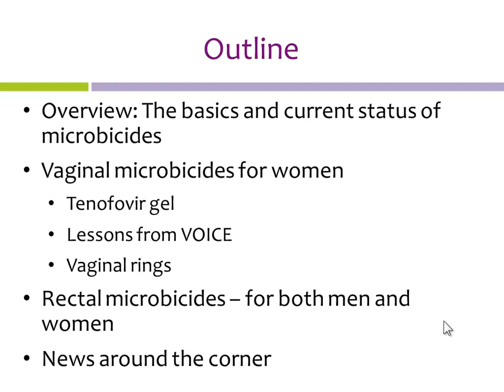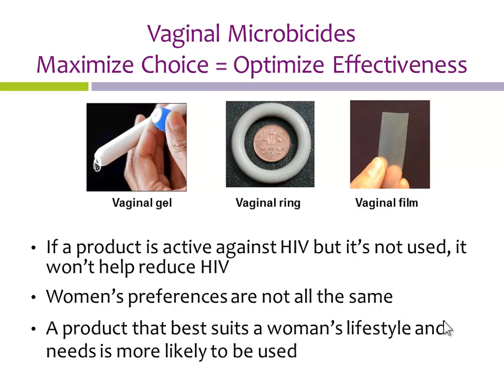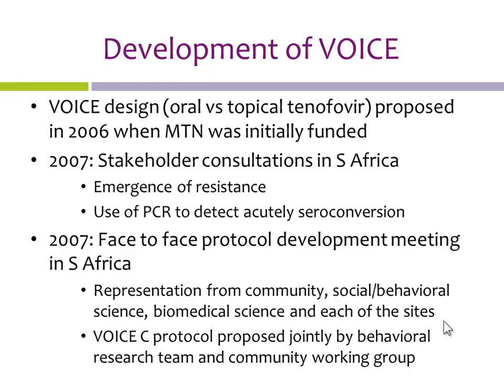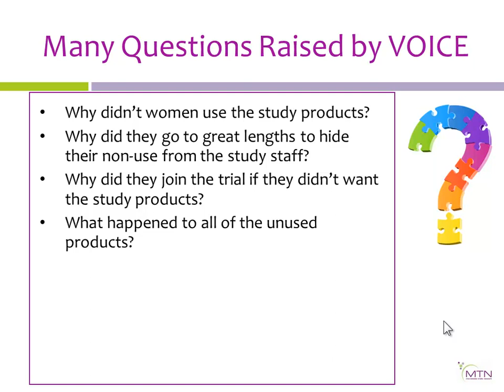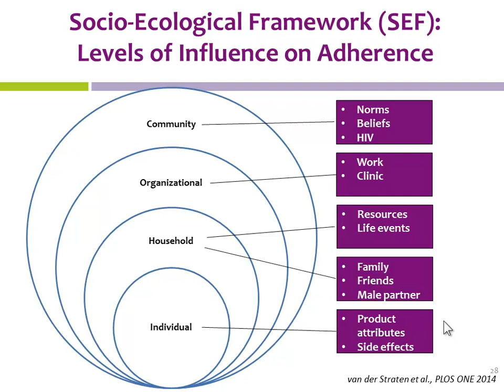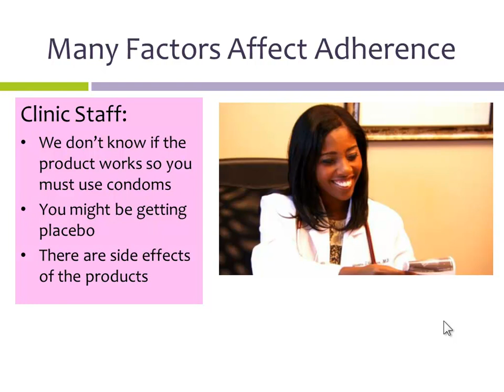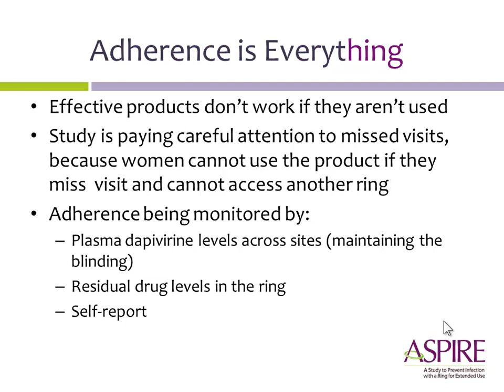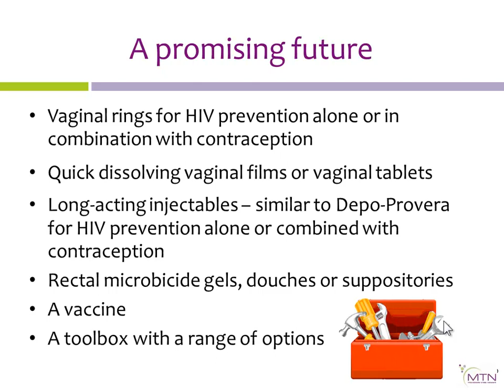Topical ARVs for prevention of HIV by Dr. Sharon Hillier, Ph.D.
￭ Dr. Hillier is the Richard Sweet Professor of Reproductive Infectious Disease and vice chair for faculty affairs in the department of obstetrics, gynecology and reproductive sciences and microbiology and molecular genetics at the University of Pittsburgh School of Medicine.

￭ She is a principal investigator for the Microbicide Trials Network, and an NIH-funded center grant developing film formulations as microbicides.

￭ Dr. Hillier has been the recipient of the Thomas Parran Award of the American Sexually Transmitted Diseases Association (ASTDA).
￭She served as Chair of the Office of AIDS Research Advisory Committee from 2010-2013 and currently serves on the NIH AIDS Research Advisory Committee.